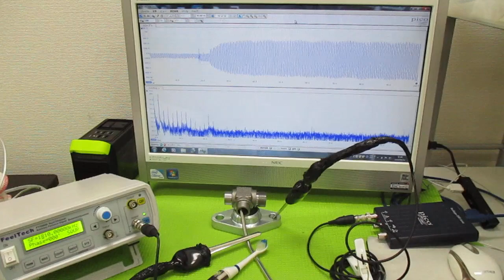超音波と表面弾性波（オリジナル超音波システムの開発技術） ultrasonic-labo